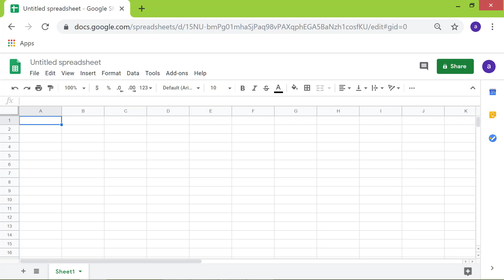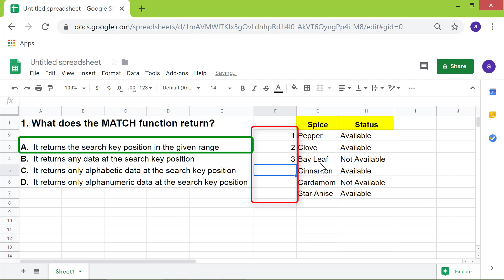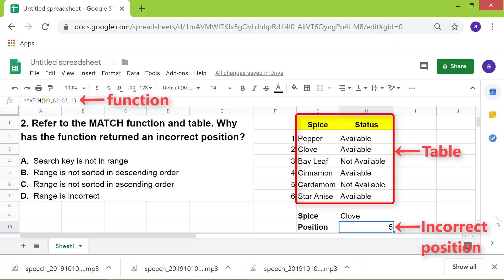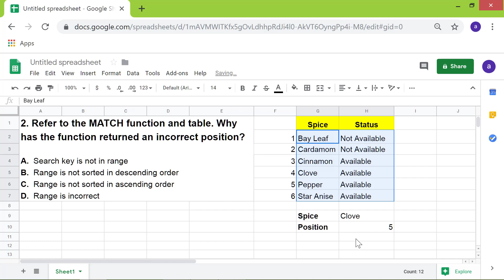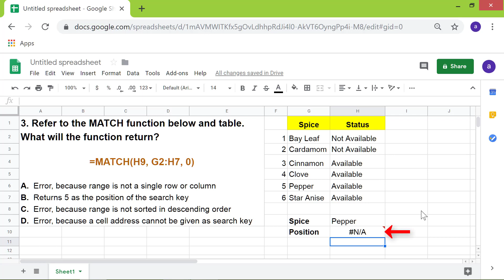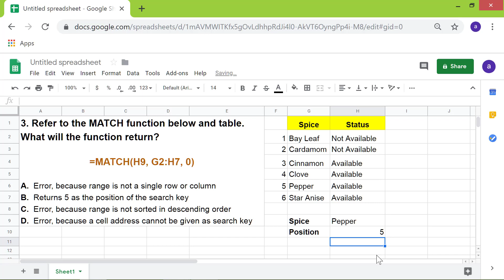Google Sheets Quiz on MATCH function | Spreadsheet Quiz | Google Sheets Multiple Choice Test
Welcome to the Google Sheets MATCH function quiz. In this Google Sheets quiz, there are three questions. Four answer choices follow each question.  The explanation or review of the answer, for each question, which follows after the answer is revealed, would help you get a better insight into the MATCH function.

The MATCH Function Tutorial

You may want to review the MATCH function video tutorial at the link below, before you take this spreadsheet quiz.

The first question in this Google Spreadsheet quiz pertains to the return given by the MATCH function. The second quiz question is about finding the reason for the incorrect output given by the function and performing the steps to make the function give the correct return. The third quiz question relates to identifying the return for a specific MATCH function formulation.

In particular, it may help you if you take this quiz to enhance your skills in using the MATCH function. In general, this Google Sheets quiz may take you a step further for better performing your day-to-day spreadsheet work or help you in your job search.

Using Google Sheets functions, such as MATCH, would be a key part of your spreadsheet work. So, you may want to take this Google Sheets quiz.